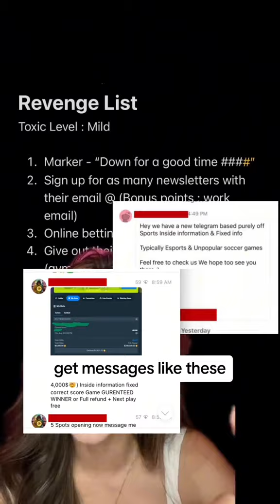MY ULTIMATE REVENGE LIST 📝